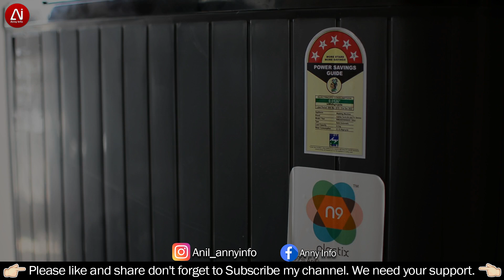Rs. 9500/- Best washing machine 8.5Kg in india 2022 | Realme Washing machine unboxing